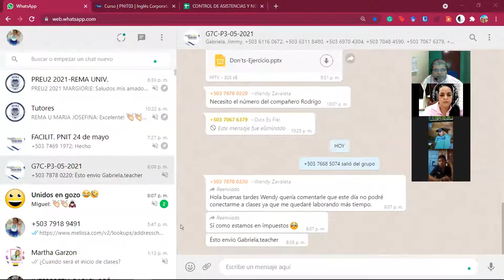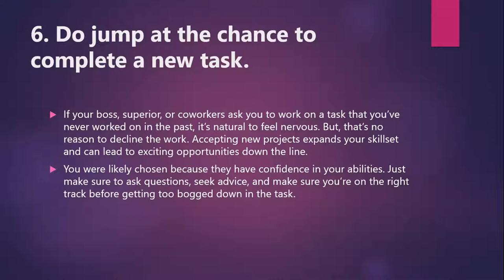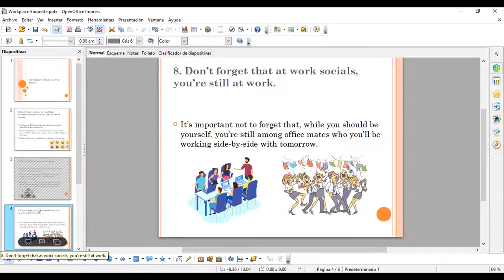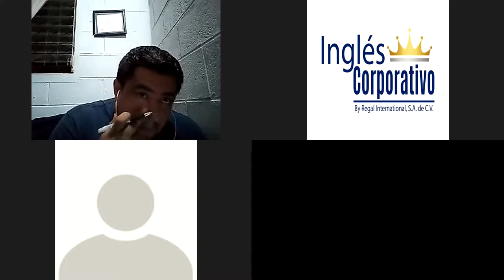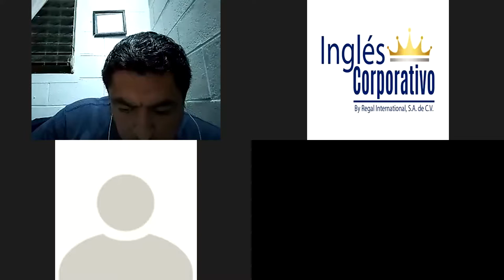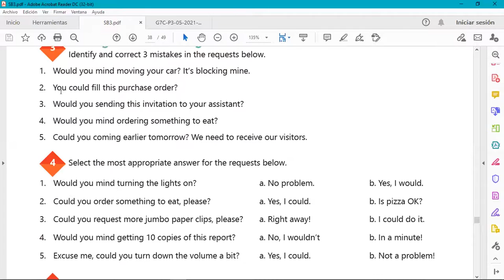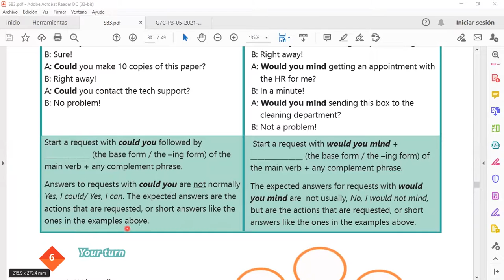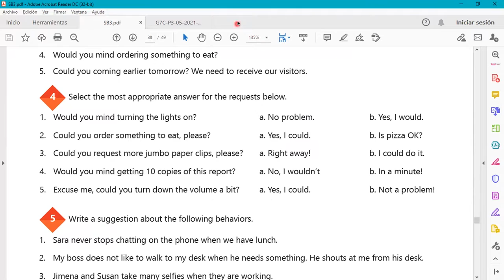Ingles Corporativo-Videoconferencia #15 VOCABULARY PRACTICE